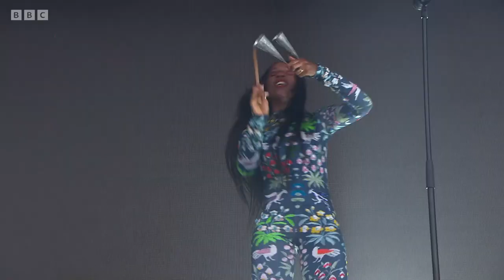Charlotte Adigéry & Bolis Pupul - Mantra (Glastonbury 2023)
Charlotte Adigéry & Bolis Pupul perform Mantra at Glastonbury 2023.

Follow all on social @BBCGlastonbury.